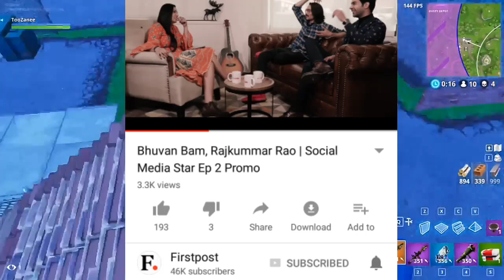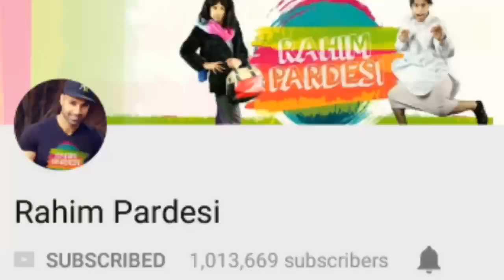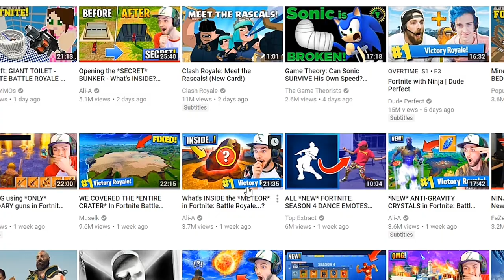BB Ki Vines and RajKummar Rao *INTERVIEW* , Bhuvan Bam | Technical Guruji 6M Subs | Harsh Beniwal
Hey guys,
So in this video I am going to talk about BB Ki Vines aka Bhuvan Bam and Rajkummar rao. So, an interview of Rajkumar Rao and Bhuvan Bam is coming soon.
Next,Harsh Beniwal new video got age-restricted, why?
Next,Technical Guruji 6M, Facttechz 4M, Rahim Pardesi 1M and gareeb got his silver play button.

GAME - Fortnite

Bubyeee!